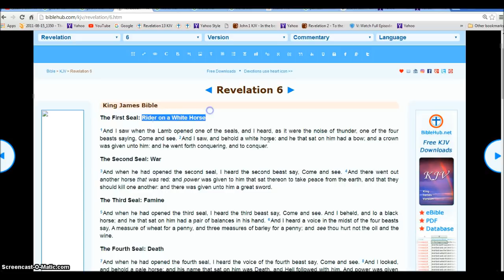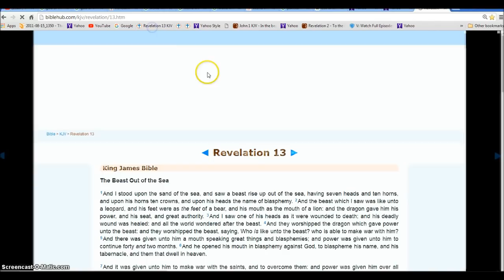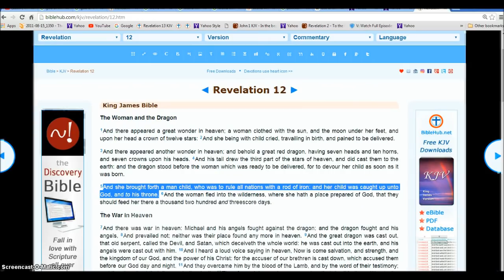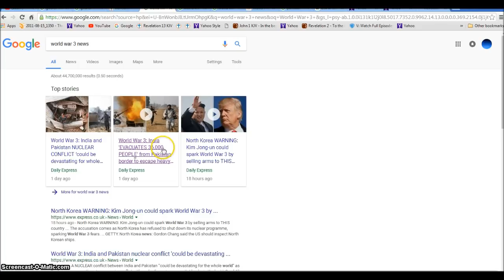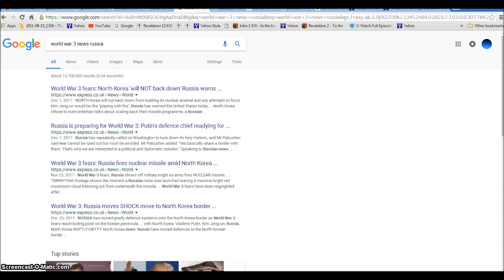IGN God of War Video Game symbolism of the 4 Horesemen and WW3 Illuminati Freemason Symbolism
Symbolism of the 4 Horsemen and the Biblical end times playing out right in front of us daily.
◄ Revelation 6 ►
1And I saw when the Lamb opened one of the seals, and I heard, as it were the noise of thunder, one of the four beasts saying, Come and see. 2And I saw, and behold a white horse: and he that sat on him had a bow; and a crown was given unto him: and he went forth conquering, and to conquer.

3And when he had opened the second seal, I heard the second beast say, Come and see. 4And there went out another horse that was red: and power was given to him that sat thereon to take peace from the earth, and that they should kill one another: and there was given unto him a great sword.

5And when he had opened the third seal, I heard the third beast say, Come and see. And I beheld, and lo a black horse; and he that sat on him had a pair of balances in his hand. 6And I heard a voice in the midst of the four beasts say, A measure of wheat for a penny, and three measures of barley for a penny; and see thou hurt not the oil and the wine.

7And when he had opened the fourth seal, I heard the voice of the fourth beast say, Come and see. 8And I looked, and behold a pale horse: and his name that sat on him was Death, and Hell followed with him. And power was given unto them over the fourth part of the earth, to kill with sword, and with hunger, and with death, and with the beasts of the earth.

9And when he had opened the fifth seal, I saw under the altar the souls of them that were slain for the word of God, and for the testimony which they held: 10And they cried with a loud voice, saying, How long, O Lord, holy and true, dost thou not judge and avenge our blood on them that dwell on the earth? 11And white robes were given unto every one of them; and it was said unto them, that they should rest yet for a little season, until their fellowservants also and their brethren, that should be killed as they were, should be fulfilled.

12And I beheld when he had opened the sixth seal, and, lo, there was a great earthquake; and the sun became black as sackcloth of hair, and the moon became as blood; 13And the stars of heaven fell unto the earth, even as a fig tree casteth her untimely figs, when she is shaken of a mighty wind. 14And the heaven departed as a scroll when it is rolled together; and every mountain and island were moved out of their places. 15And the kings of the earth, and the great men, and the rich men, and the chief captains, and the mighty men, and every bondman, and every free man, hid themselves in the dens and in the rocks of the mountains; 16And said to the mountains and rocks, Fall on us, and hide us from the face of him that sitteth on the throne, and from the wrath of the Lamb: 17For the great day of his wrath is come; and who shall be able to stand?

Hallelujah.